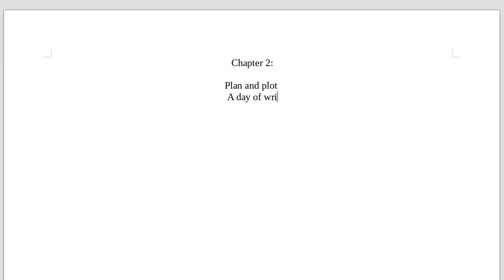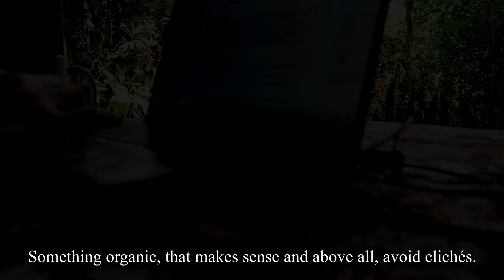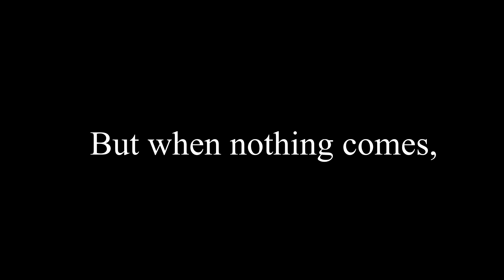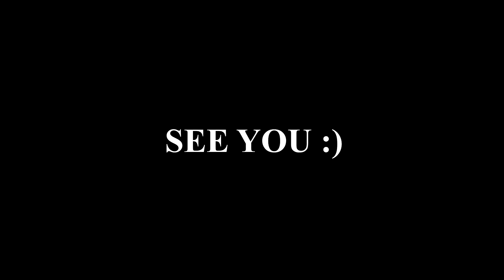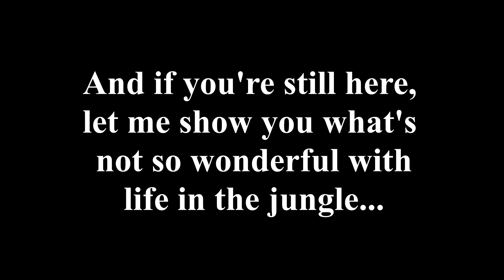A day of writing in Bali's jungle | Plan & Plot | Silent Vlog - Chapter 2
Sometimes the most beautiful places hide the darkest secrets.

Musique promue par BreakingCopyright:
 'Eternal Love' by Twisterium 🇺🇸 | Rom...
- "Nikos Spiliotis - Helen 2" est sous licence Free To Use on YouTube